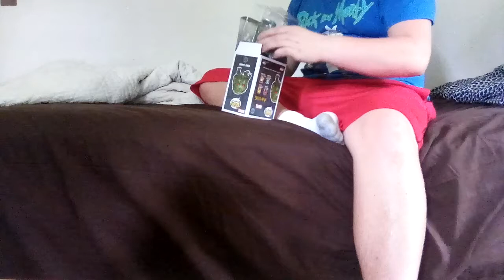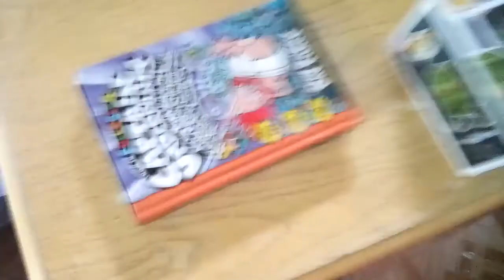Mail call #27 at last